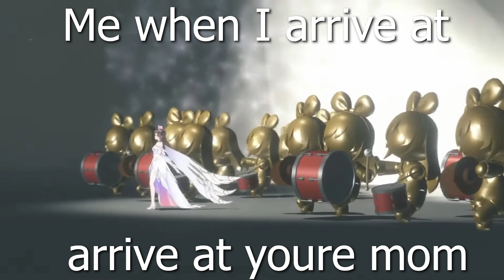Kizuna ai on her way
Will miss you... Kizuna AI...